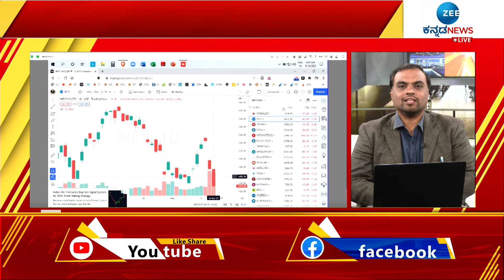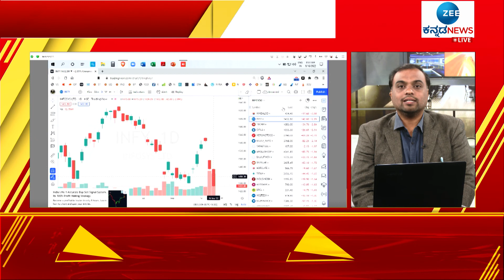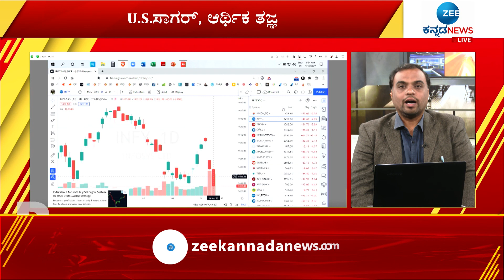SHARE MARKET || ಷೇರು ಮಾರುಕಟ್ಟೆ ಮಾತು with SAGAR U.S (16-09-22) || Zee Kannada News